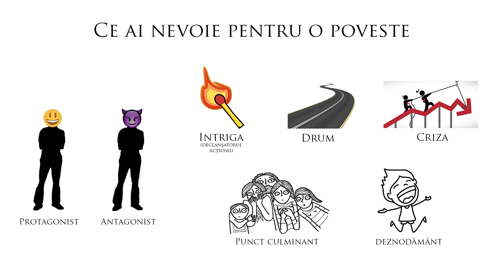Oh, Ramona! e FILM PROST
Am făcut greșeala să mă duc la filmul ăsta. Nu vă duceți. Dar dacă vreți să-l vedeți, așteptați să apară versiunea online. Dacă vreți să vedeți în schimb filme bune, intrați pe IMDb top 250.
Puteți să mă certați pe
Oricum voi citi toate comentariile de la postare și o să încerc să vă răspund tuturor. Măcar așa începem o discuție despre ce înseamnă film bun, indiferent dacă e comedie sau nu